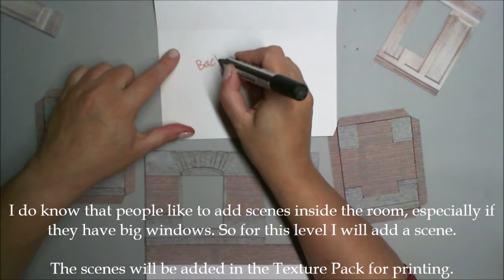Furness Row - Ground Floor Pt6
Furness Row Part 12 of 38